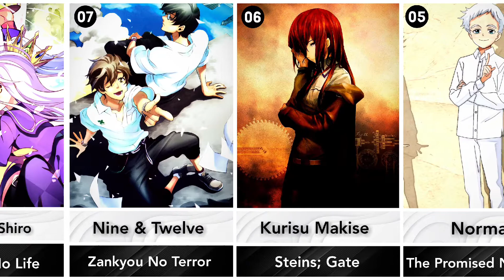Smartest Characters in Anime History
► Title:  Smartest Characters in Anime History

We watched different anime with amazing characters some of them are overpowered and won by their power and some of them uses their minds!! Here comes the topic of our today's video. We Ranked the smartest Characters from different anime in Anime history. Can you guess who is the smartest character?? Is he Shikamaru or Light Yagami??? Watch the Video and find it out!!

► This video contains a list of most intelligent characters in Anime History.

► Characters from Preview:
🔸 Shikamaru , Lelouch Lamperouge
🔸 Light Yagami , L Lawliet